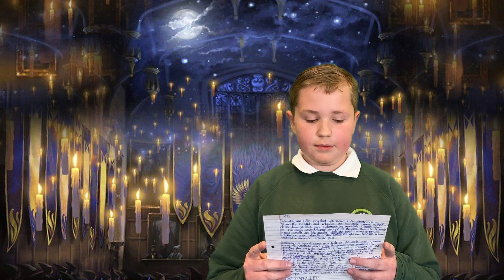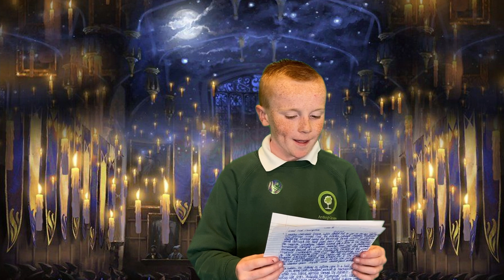AGLF Howlers Episodes 1 3 June 21